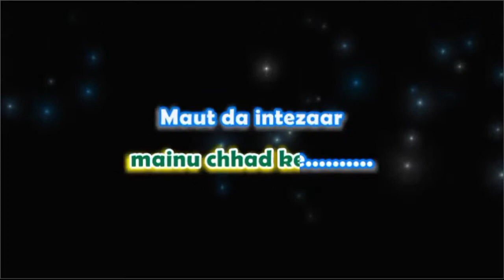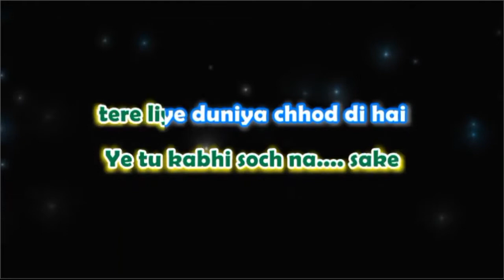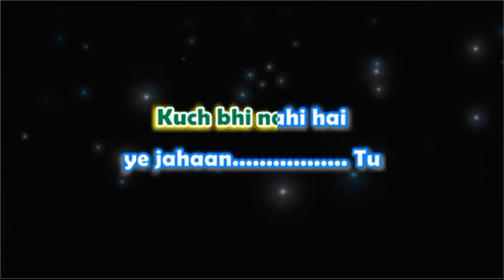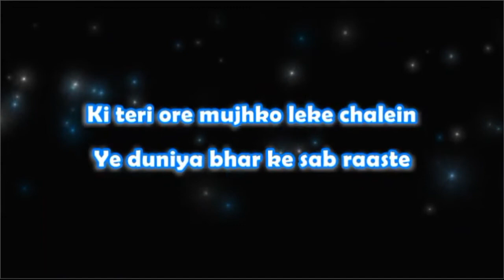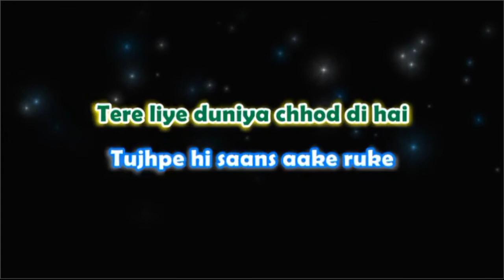Soch Na Sake - Karaoke -AirLift | Karaoke with Lyrics, Female Vocals and Chorus | KARAOKE 2019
Soch Na Sake - AirLift | Karaoke with Lyrics, Female Vocals and Chorus | BOLLYWOOD KARAOKE 2019